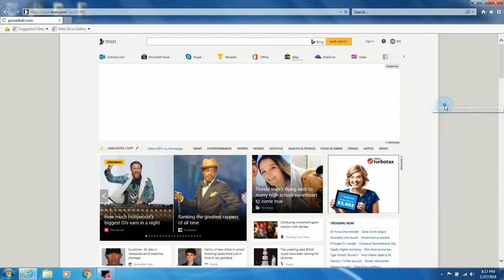Am I A Millionaire? Powerball Jackpot/Lottery (Episode 53)